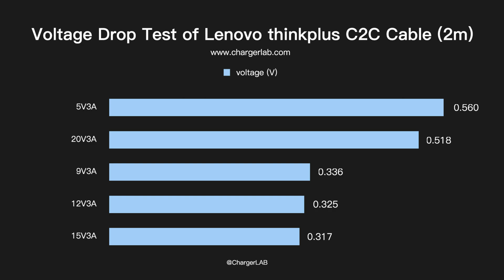Teardown of Lenovo Thinkplus 135W Original Dual USB-C Cable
Introduction
Lenovo has released a thinkplus 135W GaN power adapter, which supports only 100W output when using the USB-C cable.
When used as a dual-port charger, its other connector has an output of 30W.
Today, we will take apart this charger's original c-to-c cable to see how it is.

E-Marker chip: Hynetek HUSB332

Chapter
0:00 Intro
1:28 Teardown - Connector
2:36 Teardown - Cable
3:30 Summary